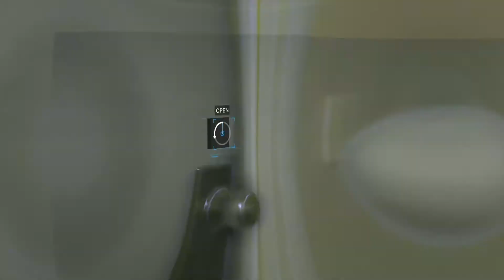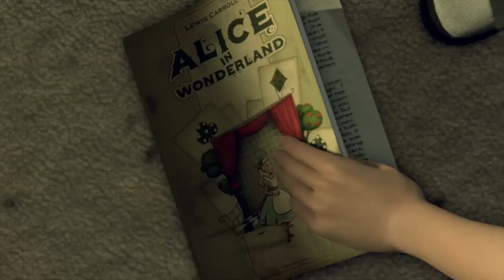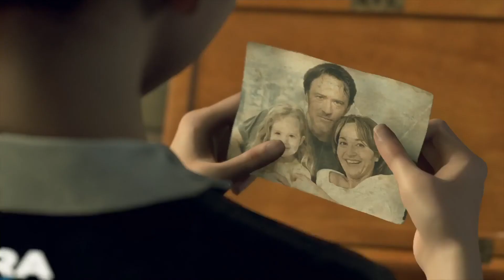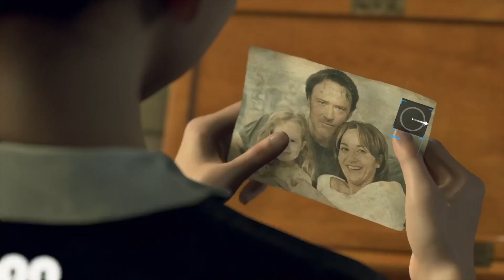Detroit Become human ps4: episode 4 doing chores